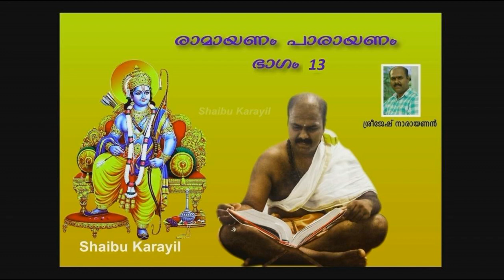രാമായണ പാരായണം - ഭാഗം 13 | RAMAYANA PARAYANAM PART 13 | RAMAYANAM STORY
എന്റെ സുഹൃത്ത് പാരായണം ചെയ്ത രാമായണ പാരായണം

പതിമൂന്നാം ഭാഗം

എല്ലാവര്‍ക്കും നമസ്ക്കാരം, എന്റെ ഈ വീഡിയോ കാണുന്നതിന് നന്ദി അറിയിക്കുന്നു. ഈ വീഡിയോ ഇഷ്ട്ടമായെകില്‍ ദയവായി ലൈക്‌ ചെയ്യുക. നിങ്ങള്‍ എന്റെ ഈ യുട്യൂബ് ചാനലില്‍ ആദ്യമായിട്ട് ആണെങ്കില്‍, ദയവായി സബ്സ്ക്രൈബ് ബട്ടന്‍ അമര്‍ത്തിയ ശേഷം ബെല്‍ ബട്ടണും അമര്‍ത്തുക. അങ്ങനെ ഞാന്‍ വീഡിയോ അപ്പ്ലോട് ചെയ്യുമ്പോള്‍ തന്നെ നിങ്ങള്‍ക്ക് മൊബൈലില്‍ നോട്ടിഫിക്കേഷന്‍ ലഭിക്കുന്നതായിരിക്കും.ന്‍ വീഡിയോ അപ്പ്ലോട് ചെയ്യുമ്പോള്‍ തന്നെ നിങ്ങള്‍ക്ക് മൊബൈലില്‍ നോട്ടിഫിക്കേഷന്‍ ലഭിക്കുന്നതായിരിക്കും.

നിങ്ങളുടെ വീഡിയോ ഈ ചാനലിൽ ഇടാൻ 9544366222